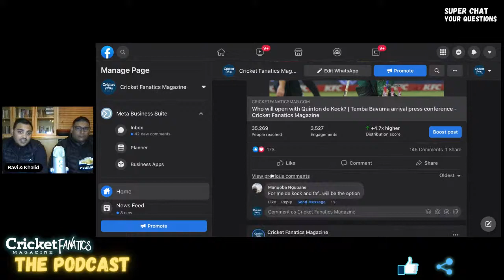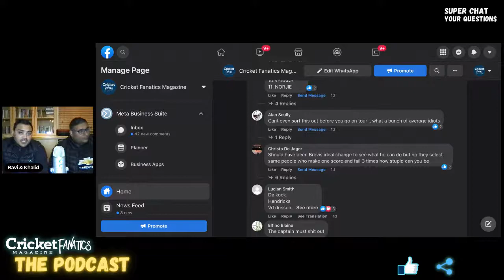TEMBA BAVUMA'S best T20 position | The Podcast 88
This is the Cricket Fanatics Magazine Live Podcast. A laid back and chilled conversation between Khalid (Owner of Cricket Fanatics Magazine) and a guest, to discuss specific themes that cover life as young entrepreneurs, pop culture, personal adventures and of course cricket.